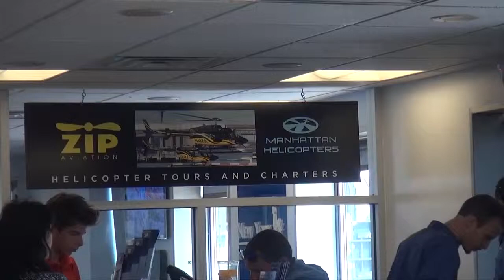09 03 14 2 KAHN ZIP